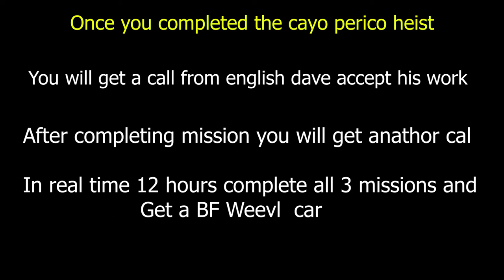How To Get The BF Weevil Compact Car (Cayo Perico Heist Update)